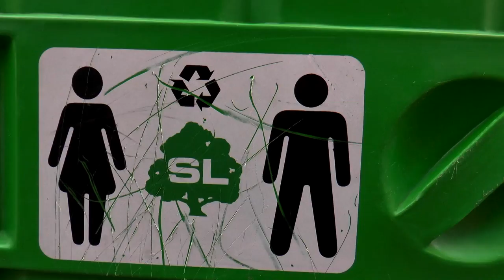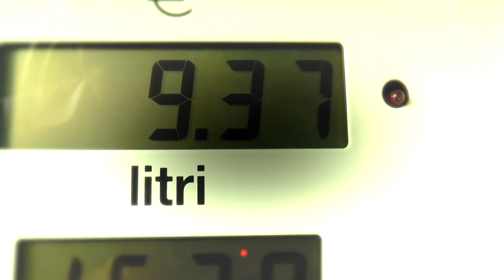Alto Adige Sudtirol - Festa delle Castagne, Tesimo Merano - Documentario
"I Viaggi di Ale" - Secondo episodio alla scoperta dell'ALTO ADIGE / SÜDTIROL insieme ad Ale. Continuiamo l' esplorazione di questo territorio visitando la zona di Merano e dintorni. Per l'esattezza siamo a Tesimo, alla festa della castagna. Scopri il folklore della festa e la sconvolgente nuova valuta CASTAGNA/EURO.